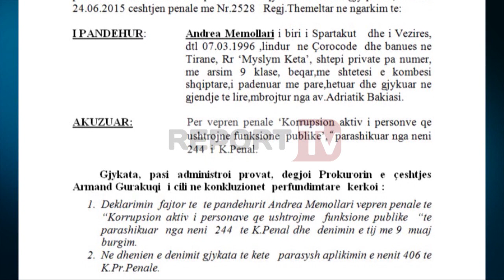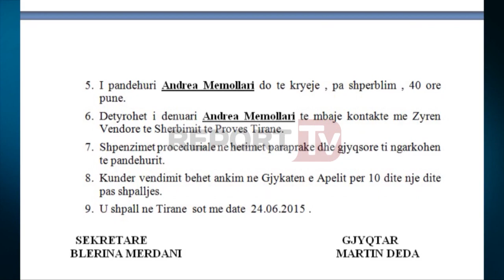Report TV - Memollari në pranga për shpejtësi në '15, i ofroi para policit të rrugores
20-vjeçari Andrea Memollari i cili sot në mesditë aksidentoi për vdekje nënën e dy fëmijëve, Dhurata Doku, rezulton me precedent penal të mëparshëm.

Një vit më parë ai u arrestua nga policia pasi u ndalua duke lëvizur me shpejtësi nga farmacia 10 në drejtim të rrugës "5 Maji".

Report Tv risjell videon e arrestimit të tij në 2 mars 2015, pasi tentoi të korruptojë me 500 lekë të reja një punonjës policie.

I riu i kërkon punonjësit të policisë që të mos e ndalojë pasi ishte nisur për një takim. Pavarësisht këtyre përpjekjeve Memollari përfundon në qelinë e komisariatit.

Prokuroria kërkoi 6 muaj burgim për shkeljen e Memollarit, ndërsa gjykata vendosi dënimin skandaloz me 40 orë punë në komunitet, duke e lënë praktikisht të lirë 19-vjeçarin.